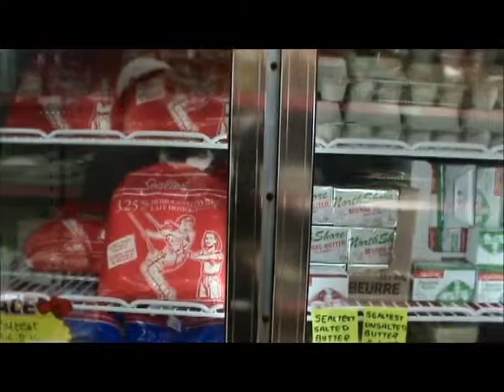Al Tawakkul Halal Foods